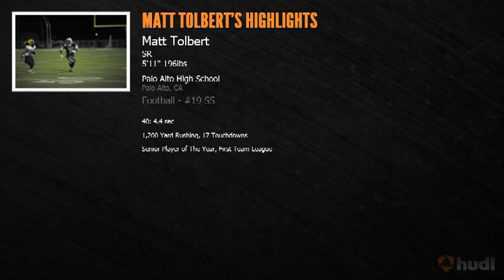Matt Tolbert 2012 Entire Season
2012 Season
Palo Alto High School